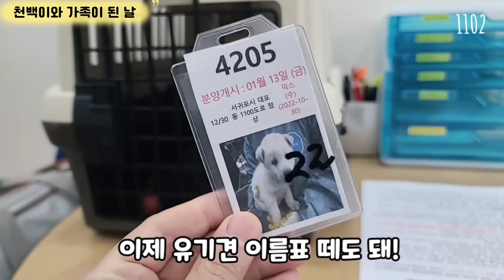산책 다녀왔는데 집에 호랑이가 기다리고 있었다/ 하룻강아지 진돗개는 정말 범 무서운지 모른다?!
천사님들~💓
새로운 한 주가 시작됐어요~
나날이 따스해지는 날씨처럼,
이번 주도 마음 따뜻해지는 좋은 일만 가득하시길 바라는 마음을 먼저 전합니다🍀🍀

오늘 영상은 저희가 천백이 산책을 하면서 느낀 작은 고민에서 시작되었는데요~
평소 호기심도 많고, 친구들도 정말 좋아하는 천백이지만,
산책할 때 저 멀리 퀵보드나 자전거가 보인다든지,
롱패딩이나 검은 옷을 입은 사람이 근처에 나타난다든지 하면
정말 너무 깜짝 놀라거나, 뒷걸음질을 치며
겁먹은 것 같은 행동을 할 때가 가끔 있더라고요.

그래서 다니는 유치원 훈련사님께 문의를 드리니
낯선 곳, 낯선 사람, 낯선 상황 등을 더 자주 경험하며
혼자 두려움을 이겨내기보다,
보호자가 곁에서 그 상황이 무서운 상황이 아님을 알려주며 함께 이겨내는 경험을 하는 게 좋다는 말씀을 해주시더라고요~
그래서 천백이가 예상 못 한 상황을 만났을 때
어떻게 대처하는지 보고 그 상황을 이겨낼 수 있도록
해보고자 이번 영상을 만들어 보았어요~
이미 비슷한 상황을 만들어 시도해보신
반려인 분들도 계시더라고요~
과연 천백이도 비슷한 반응일지! 함께 지켜봐 주세요~

오늘도 천백이 영상 보러와 주신 모든 분들 정말 감사드리며
천사님들 오늘도 행복한 하루 보내시길 바래요~!🙇🏻‍♂🙇🏻‍♀🐶🐾💓

Chunbaek ’s Instagram ID : @1102_chunbaek